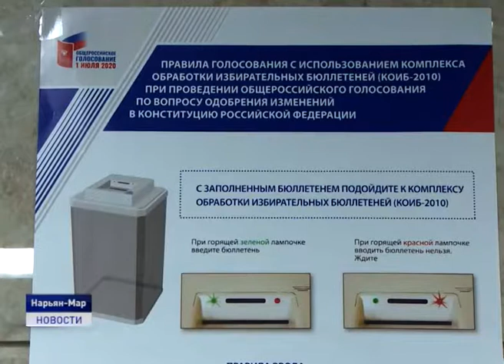ГОЛОСОВАНИЕ СТАРТОВАЛО!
25 июня в России стартовало голосование по внесению поправок в Конституцию. Оно продлится до 1 июля. На исполнение своего гражданского долга россиянам дается целая неделя. Это сделано для того, чтобы избежать скопления народа на избирательных участках. О первых проголосовавших расскажет Ольга Руссул.